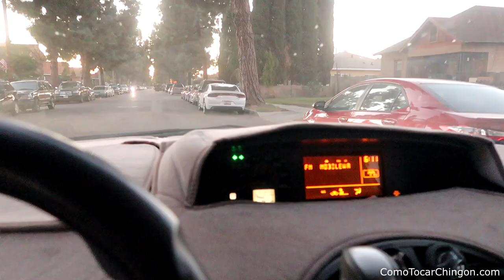Cuanto Gana Un Musico En Estados Unidos??? Episode 1 💰🤔🎶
Decidi hacer un nuevo tipo de video. Este fin de semana grabe mis tocadas y les enseño cuanto gane de puras tocadas.

Es una chinga. Hay noches donde no duermo. El sabado empeze a tocar a las 7pm y termine a las 5am el siguiente dia!! jaja

Si quieres ver mas video como este deja un comentario. Te miro en el siguiente video. SHARE!

-Jovanny Castillo
ComoTocarChingon.com